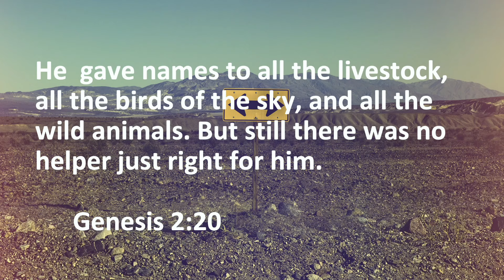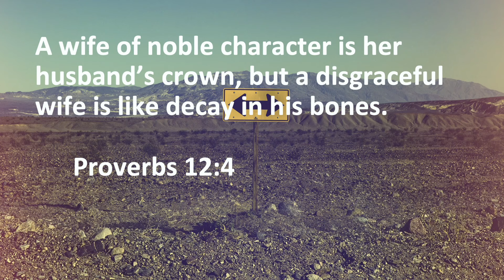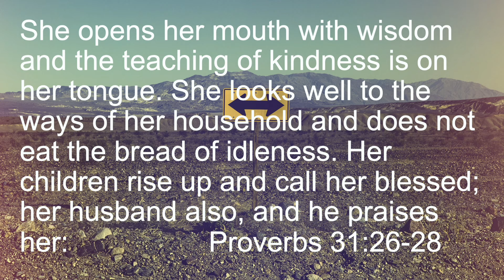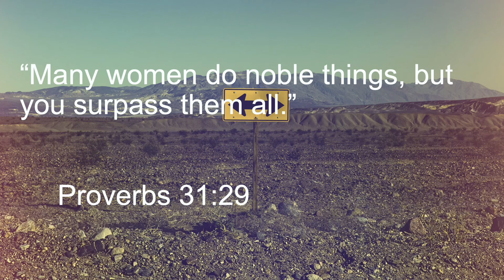Part 5 | Wisdom | The Dream Marriage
Join us this week as Pastor Joel Adams leads us further through the book of Proverbs in part 5 of this new series. Looking at biblical wisdom. This week, The Dream Marriage.